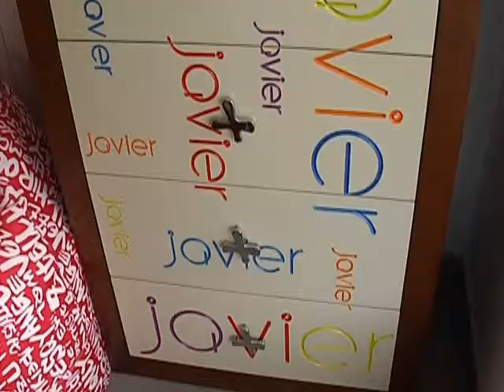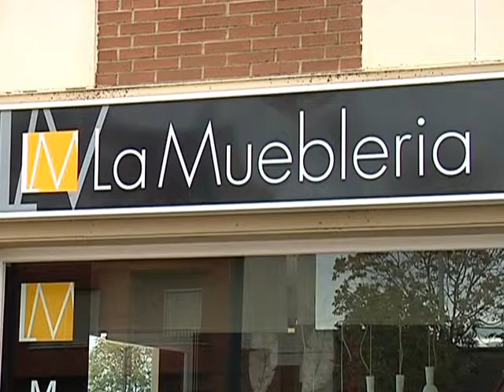LA MUEBLERÍA, estilo y diseño en muebles, sofás e iluminación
La Mueblería está situada en la Calle Sorolla 2 de Sonseca (Toledo)